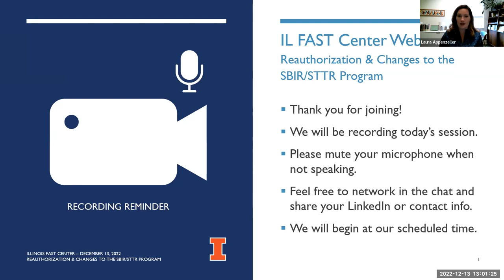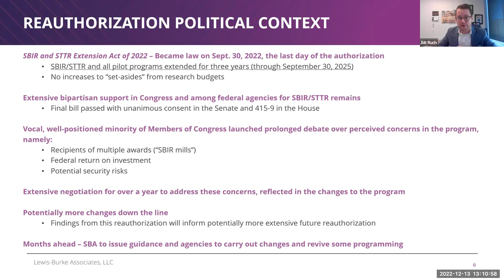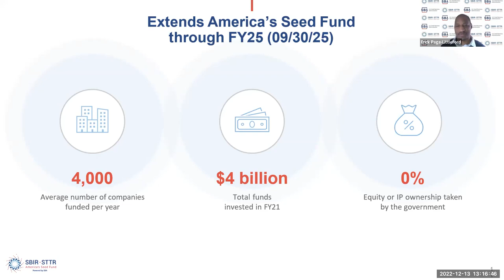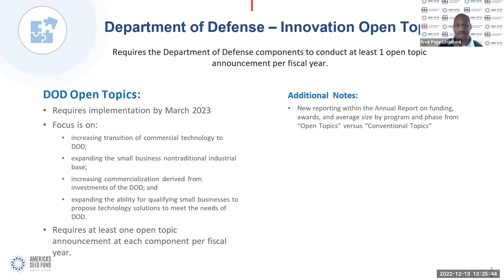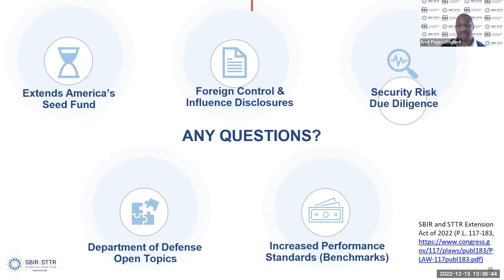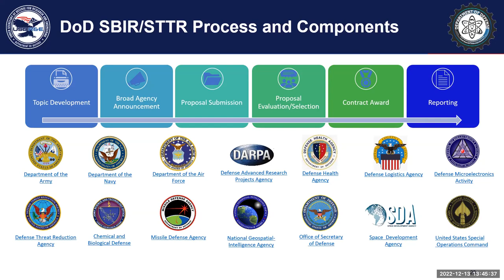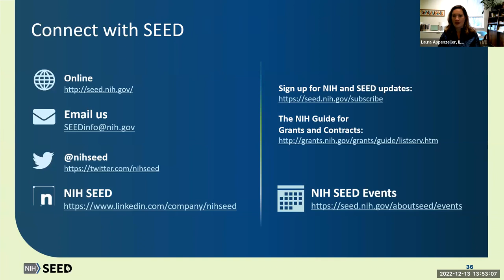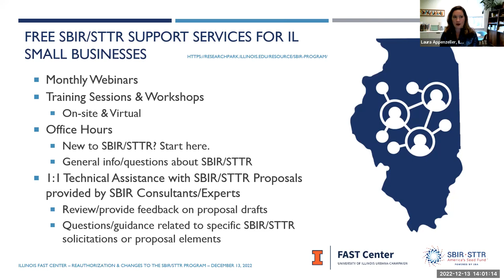Reauthorization & Changes to the SBIR/STTR Program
On December 13, 2022, our IL FAST Center webinar focused on Reauthorization & Changes to the SBIR/STTR Program. The innovation and technology ecosystem breathed a sigh of relief when Congress approved, and President Biden signed, the SBIR and STTR Extension Act of 2022 (S. 4900). The reauthorization, which includes programmatic modifications and reforms, extends these vital funding programs through September 2025. A panel of presenters provided more information about these changes, why they were introduced, and what to expect moving forward. Presenters included Bill Ruch (Lewis-Burke Associates), Erick Page-Littleford (SBA's Office of Investment & Innovation), Susan Celis (Department of Defense), Stephanie Fertig (HHS National Institutes of Health), and Erik Pierstorff (National Science Foundation).

00:00 Introduction
02:21 Reauthorization Political Context
10:27 Reauthorization Changes
29:13 Brief Reauthorization Q&A
36:21 DoD Agency Briefing
46:50 HHS/NIH Agency Briefing
52:45 NSF Agency Briefing
59:41 Additional Info and Closing Remarks